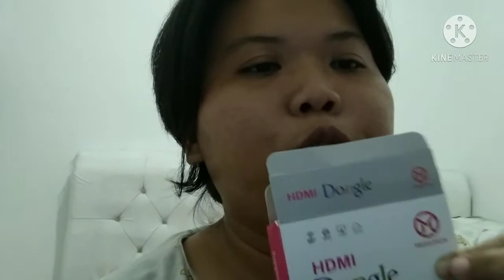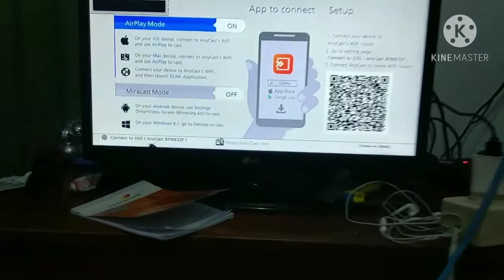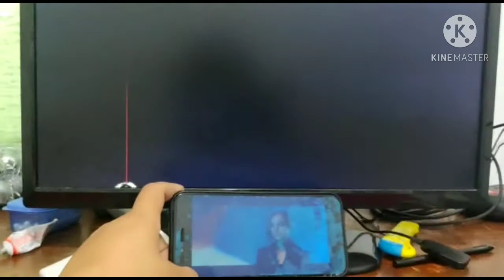Review HDMI Dongle